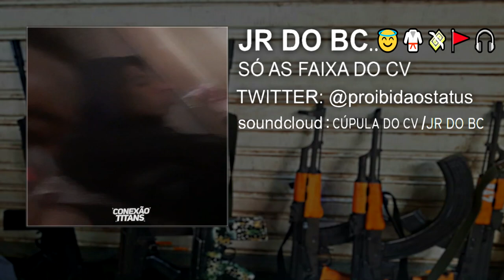Sequencia 🚩 Relembrando Tambor Huhu - Favela da Ficap (JR DO BC) 😇🥋💸🚩🎧